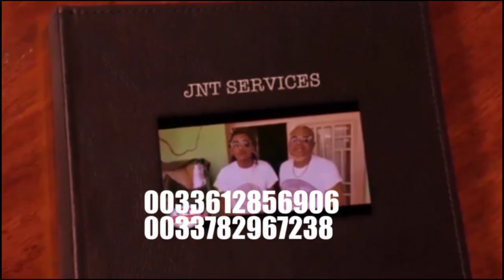BANA PAPA KIMBANGU BA TOMBOKI OFINGI TO FINGI YO MAKAMBU YA BIBLE EZA TE CAMIONETTE MBOLA